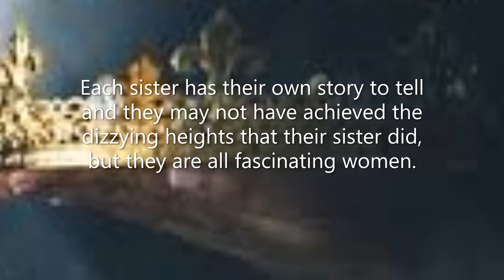The Queen's Sisters Book Preview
Description:
This week I am teaming up with Chronos Books to bring you a book preview of The Queen’s Sisters by Sarah J Holder, out April 1, 2020!

Book Previews Coming Soon:  More to be added! Check back for these videos!

Let me know what you want to see and I will try to make it happen.

My Thoughts:
Book: The Queen’s Sisters
Author: Sarah J Holder
Rating: 4 Out of 5 Stars

I would like to thank the publisher, Chronos Books, for sending me an ARC.

So, I am just going to start by putting this one out there: don’t pick up this one if you don’t know anything about the War of the Roses. There, I said it. This is a very short book and the author doesn’t hold your hand in this one. Yes, it’s a fairly easy read, but if you don’t have the proper background knowledge, you will not be able to follow what is happening. The War of the Roses is messy and there’s a lot to it. Sarah writes this one like you have a pretty understanding of just how the war went down. No, don’t rely on historical fiction either to give you a full understanding.

This book looks into the lives of Elizabeth Woodville’s sisters and how her rise to queen affected them. Sarah points out throughout the book that there just isn’t a lot of information on them, which I get. I mean, a lot of times history writes out women. Anyway, given the small amount of information that we have, Sarah is able to paint a pretty good picture of the sisters. Now, normally, I would have liked to have more, but, again, history has kind of forgotten about them. I like how she was just honest with the fact that we don’t actually know that much about them.

Each sister gets her own chapter. Some are longer than other, simply because we have more information or they just happened to have longer lives. I loved getting to see kind of a behind the scenes look at women in history. It kind of reminds us that history just isn’t about the men. We get to see just how difficult life was in the 1400s and that women back then really aren’t all that different from today. We get to see day to day life, what it was like to have little to no say in your life, and how actions of one family member affects the others. I just enjoyed this short little look into the War of the Roses.

Now, I would recommend going into this one with some kind of understanding of the War of the Roses. It’s not the author’s fault, but there clearly is an intended audience here. If you are someone who is looking for a little bit more about the War of the Roses, then I encourage you to pick this one up.

This book comes out on April 1, 2020.